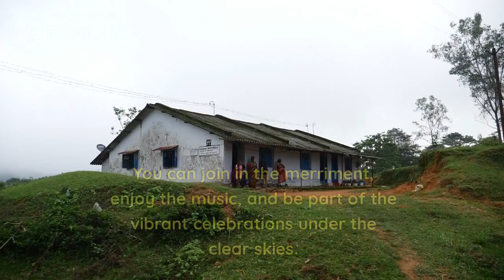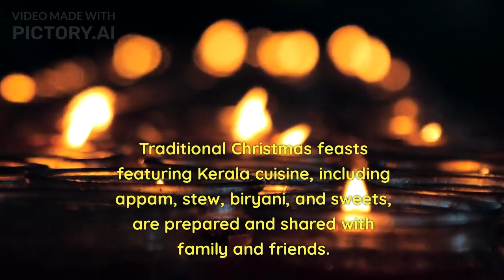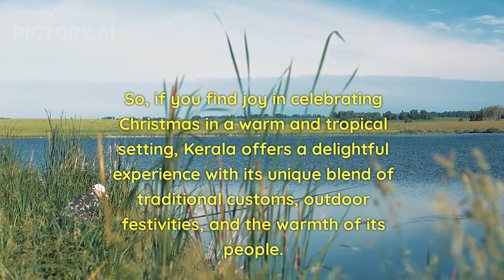Christmas in Kerala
Christmas in warm climate of Kerala, the best destination to celebrate Christmas vacation. A destination with tradition, culture, beaches, backwaters ,wildlife and mountains .A place with different religions .The place is famous for traditional Christian cuisine in the season of Christmas .A right time to enjoy Christmas celebrations, traditional temple festivals and rituals ,New year parties and relishing traditional and multicuisine dishes.

Celebrating a warm Christmas in Kerala is a unique and delightful experience. As Kerala is located in the southern part of India, it enjoys a tropical climate, and December is relatively warm and pleasant. Here's what you can expect during a warm Christmas in Kerala:

Mild Winter Weather: While the rest of the world experiences cold winters during Christmas, Kerala enjoys milder temperatures. The average temperature during December ranges from 23 to 30 degrees Celsius (73 to 86 degrees Fahrenheit). It's typically sunny and comfortable, allowing you to enjoy outdoor activities without the need for heavy winter clothing.

Beach Celebrations: Kerala is famous for its pristine beaches, and Christmas offers a fantastic opportunity to soak up the sun and enjoy the coastal beauty. Many people head to popular beach destinations like Kovalam, Varkala, and Cherai to celebrate Christmas. You can relax on the sandy shores, take a dip in the sea, enjoy beach games, or indulge in beachside feasts and parties.

Outdoor Festivities: The warm weather in Kerala during Christmas allows for various outdoor festivities. Churches organize outdoor carol singing programs, nativity displays, and cultural performances in open spaces or church premises. You can join in the merriment, enjoy the music, and be part of the vibrant celebrations under the clear skies.

Festive Illuminations: Despite the warm weather, Kerala embraces the festive spirit of Christmas with dazzling decorations and illuminations. Churches, homes, and public places are adorned with colorful lights, stars, and decorations, creating a joyful and festive atmosphere. Walking through the illuminated streets and witnessing the vibrant displays is a sight to behold.

Traditional Celebrations: The warm Christmas in Kerala doesn't dampen the traditional celebrations. Midnight Masses in churches are an integral part of the festivities, with devotees gathering to offer prayers and sing carols. Traditional Christmas feasts featuring Kerala cuisine, including appam, stew, biryani, and sweets, are prepared and shared with family and friends.

Cultural Events: Kerala's rich cultural heritage is often showcased through various events and performances during Christmas. You can witness traditional dance forms like Kathakali, Mohiniyattam, and Theyyam, along with music concerts and stage shows held at different venues across the state. These events add an extra charm to the warm Christmas celebrations.

So, if you find joy in celebrating Christmas in a warm and tropical setting, Kerala offers a delightful experience with its unique blend of traditional customs, outdoor festivities, and the warmth of its people.